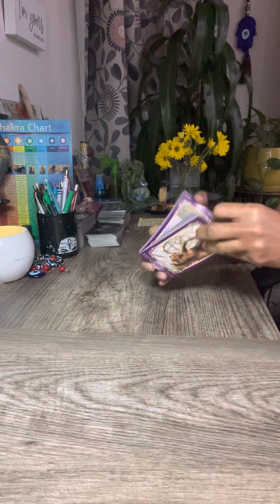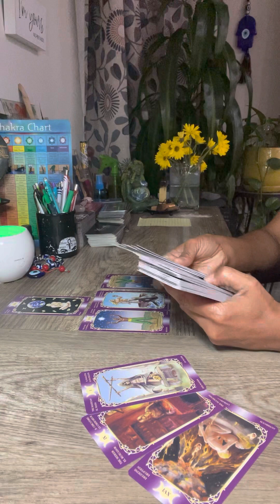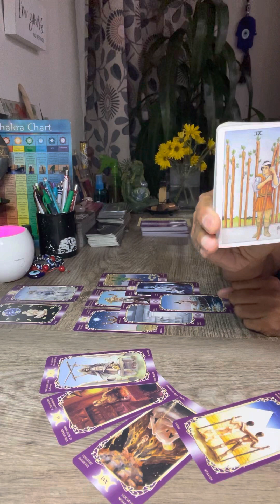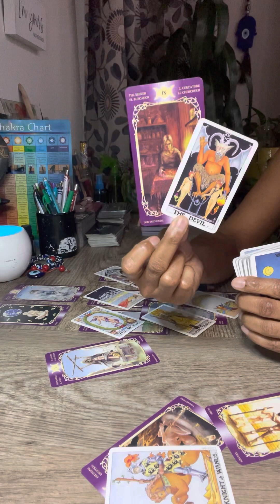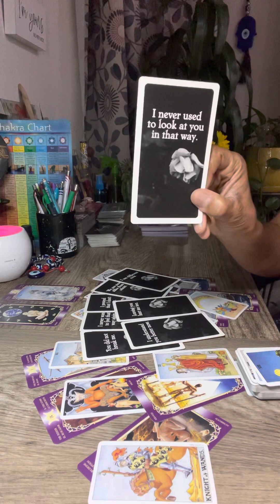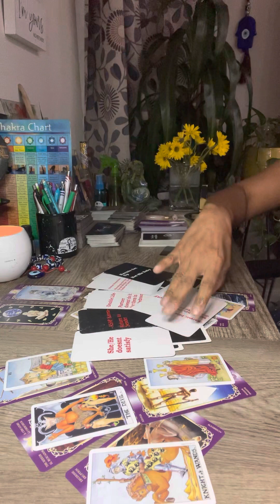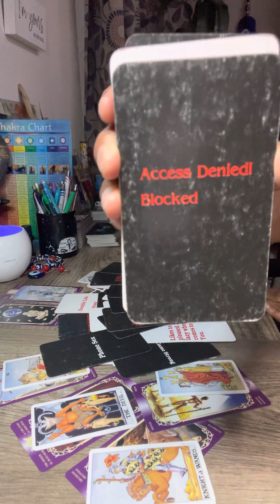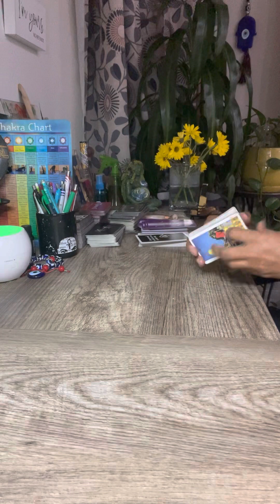Adult Tarot (Jan8)🚨S3X Magic🚨Using Come to Me Spell | Karmic Obsessing over YOU like Cray Cray 😜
Greetings Everyone 🪬💚🌍

General Reading for your Sun, Moon, Rising, Venus, Jupiter & Mars. Take what resonates & leave the rest on the Eye of Ra.

Monthly All Signs & Extended Reads
Adult Tarot - Love Money & Tantra
Weekly Oracle - Tuesdays
Master Manifestation - I Ching & Mudras

🛎Follow Kem Arts
*IG Kemetic Arts
My only other TT  @kemartstarot & @KemArts2020
*Clubhouse @lrwill2

$25/10min
$50/1 Question
$75/2 Questions

All Private readings are pre-recorded & send by private video link to your email you provided within 3-5 days of purchase. No FaceTime or Zoom.

Thanks ❤️

FOR ENTERTAINMENT EDUCATION PURPOSES ONLY!  I am not legally responsible/liable for any person(s) decisions actions or choices in behavior for the information found in this video. Please Always use your own decrement/intuition when taking in information. Please seek help with a “Licensed Professional/Physician  if you feel your life is in danger or threaten for any reason(s) or need medical advice. Remember You are not alone! We Love You.